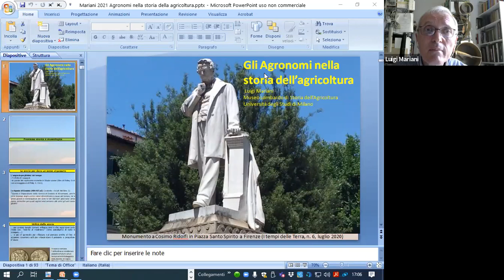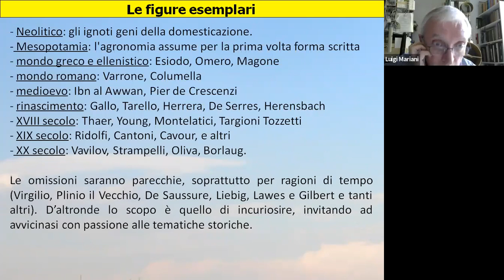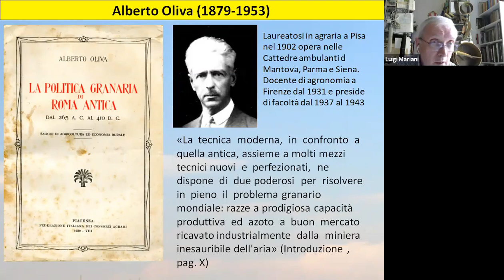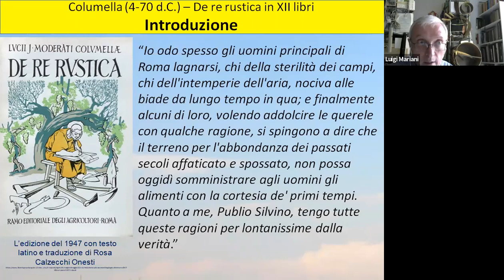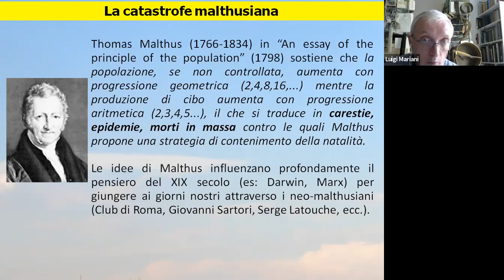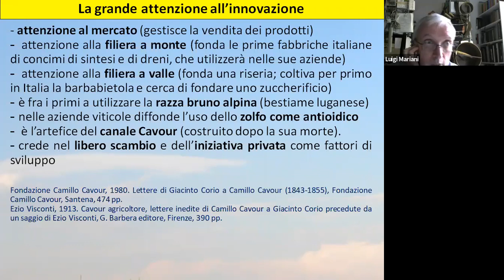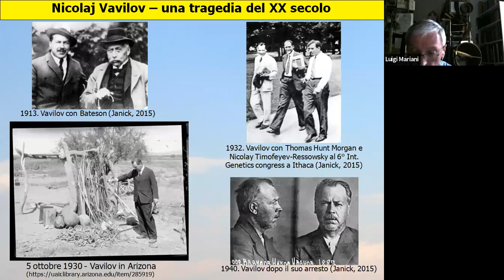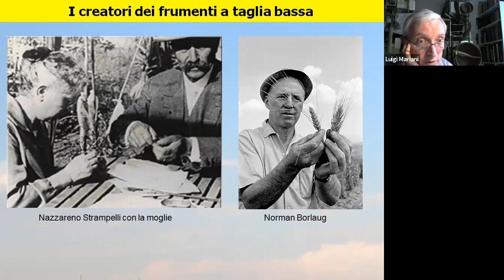Gli agronomi nella storia dell'agricoltura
Seminario di Luigi Mariani, luglio 2021